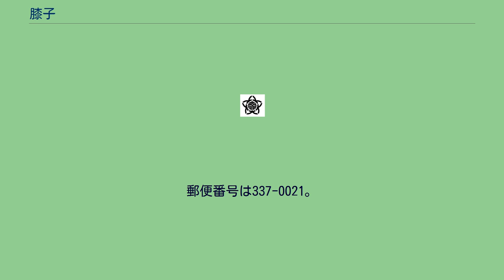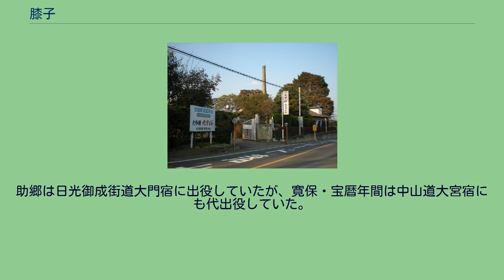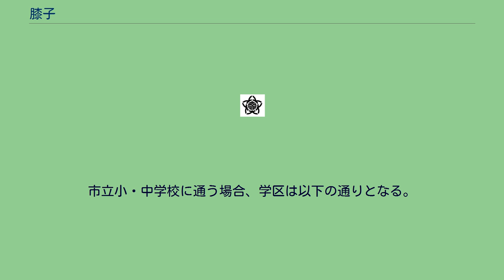膝子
日本 」 埼玉県 」 さいたま市 」 見沼区 」 膝子 膝子（ひざこ）は、埼玉県さいたま市見沼区の大字。
本項では同地域にかつて存在した北足立郡膝子村（ひざこむら）についても記す。
さいたま市見沼区東端部に位置する。
西で東宮下、北で大谷と加田屋、東で岩槻区谷下 、柏崎と横根、南で緑区上野田と高畑に隣接する。
概ね綾瀬川の右岸、見沼代用水東縁（一部は加田屋川）左岸にあたる。
大宮台地の鳩ケ谷支台がある西側を埼玉県道105号さいたま鳩ヶ谷線（日光街道の脇往還の日光御成街道で、旧国道122号）が通り、古くからの人家が立地するほか、一里塚も残る。
さらに西側の見沼代用水東縁や加田屋川沿いの低地にはかつて見沼が広がっていたが、干拓されて現在は田圃や都市公園となっている。
東部の綾瀬川沿いの後背湿地には、明治初期までは旧流路が膝子沼として広がっていたが、干拓されて現在は田圃となっている。
また、区域区分は全域が市街化調整区域に属する。
最寄駅は東武野田線（東武アーバンパークライン）七里駅だが、駅から2キロメートル以上離れている。
駅から当地区まで国際興業の路線バスが運行されているが、本数が少ないため、に公共交通機関の便はあまり良くない。
かつては立場を成して栄えたというが、現在は街道沿いに古くからの人家などが疎らにあり、農地が広がる農業地域である。
縄文時代中期の中道遺跡や縄文時代後期で県重要遺跡の膝子遺跡が存在する。
かつては江戸期から存在した武蔵国足立郡南部領に属する膝子村であった。
村高は正保年間の『武蔵国田園簿』では607石余（田450石余、畑156町余）、『元禄郷帳』では696石余、『天保郷帳』では726石余であった。
助郷は日光御成街道大門宿に出役していたが、寛保・宝暦年間は中山道大宮宿にも代出役していた。
慶安年間には光徳寺に寺領13石が寄進されていた。
綾瀬川には明見河岸が設けられていた。
当地に残る膝子塚から。
かつて農家の妻が奇形児を産んだが、それが人の膝のように見える肉塊で、それを塚に埋めたためにこの名がついたといわれている。
2017年（平成29年）9月1日現在の世帯数と人口は以下の通りである。
町域内に鉄道は敷設されていない。
最寄駅は東武野田線（東武アーバンパークライン）七里駅となる。